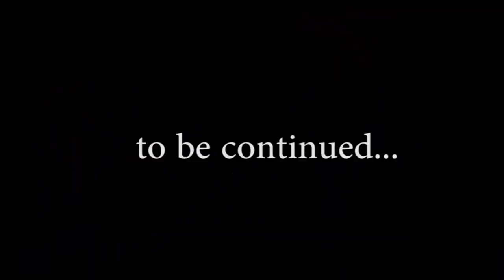സീരിയലിലെ യഥാര്‍ഥ ഭാര്യാഭര്‍ത്താക്കന്‍മാര്‍..!!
സിനിമകളെക്കാള്‍ വീട്ടമ്മമാര്‍ കാണാന്‍ ഏറെ ഇഷ്ടപെടുന്നത് സീരിയലുകളാണ്. വിവാഹം കഴിഞ്ഞ് സിനിമാനടിമാര്‍ സിനിമ വിടുമ്പോള്‍ സീരിയല്‍ നടിമാര്‍ സിനിമയില്‍ തുടരാറാണ് പതിവ്. അഭിനയിക്കാന്‍ ഒരുമിച്ചെത്തി പ്രണയിച്ച് വിവാഹിതരായവരും അറേജ്ഡ് മാരീജ് ചെയ്തവരും ഇക്കൂട്ടത്തിലുണ്ട്. ഇവരില്‍ പ്രധാനികളെ നമ്മുക്ക് കാണാം.

ചാനല്‍ ലോകത്തെ പുതുപുത്തന്‍ വാര്‍ത്തകളും സെലിബ്രിറ്റീസിന്റെ വിശേഷങ്ങളും ഉടനടിയറിയാന്‍ സബ്സ്‌ക്രൈബ് ചെയ്യൂ സിനി ലൈഫ്. ഒപ്പം അടുത്തുള്ള ബെല്‍ ബട്ടണ്‍ കൂടി ക്ലിക്ക് ചെയ്താല്‍ ഞങ്ങള്‍ വീഡിയോ അപ്ലോഡ് ചെയ്യൂന്ന ഉടന്‍ തന്നെ നിങ്ങള്‍ക്ക് നോട്ടിഫിക്കേഷന്‍ ലഭിക്കും.